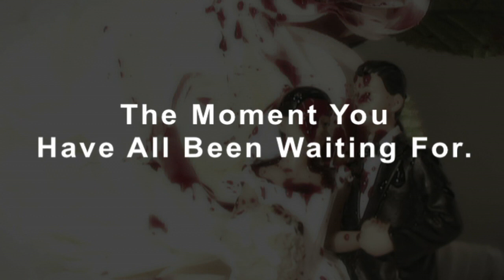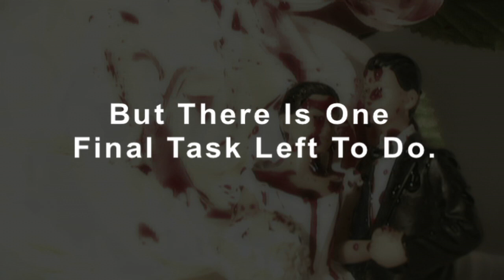The Joker Blogs - The Wedding Promo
We have a very important date to celebrate on Sunday, April 11th.  And the biggest TASK yet!

You've all talked about getting certain people's attention.  So now it's up to you to make it happen.

See you at The Wedding...